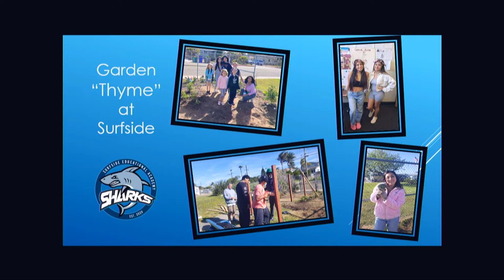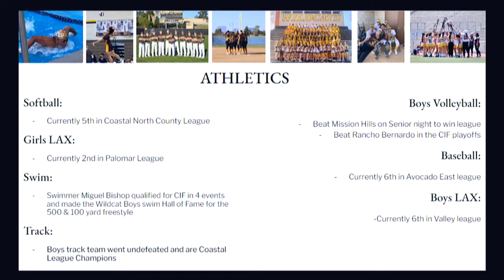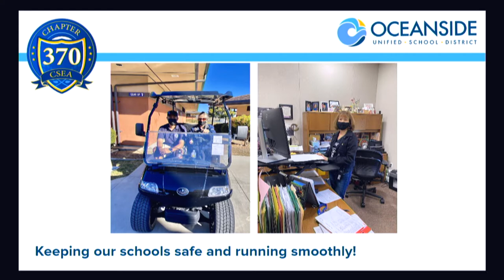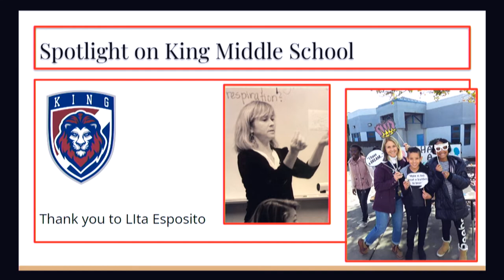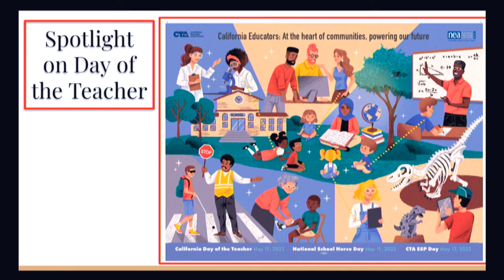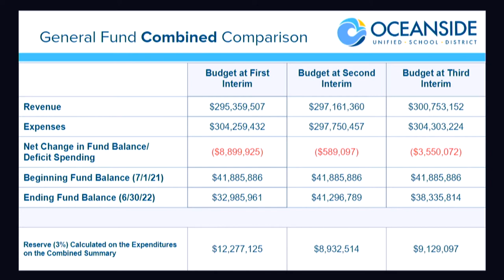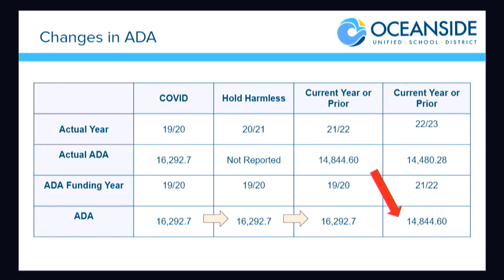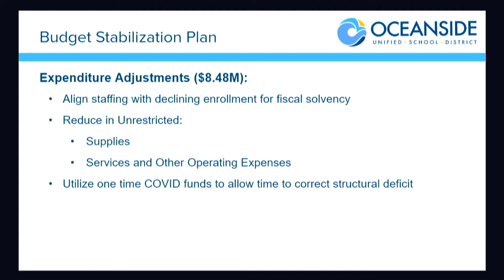OUSD Board of Education Meeting: May 10, 2022